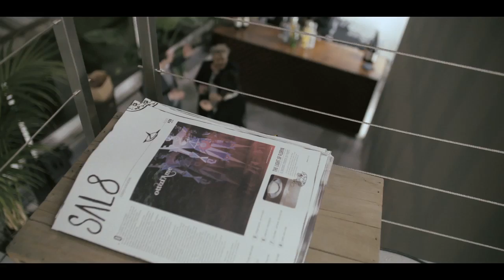son' Otto Party - ottod'Ame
son’Otto celebra ottod’Ame con un cofanetto che contiene le otto storie realizzate intorno alle prime otto collezioni sviluppate dal brand: dalla Spring Summer 2012 alla Fall Winter 2015